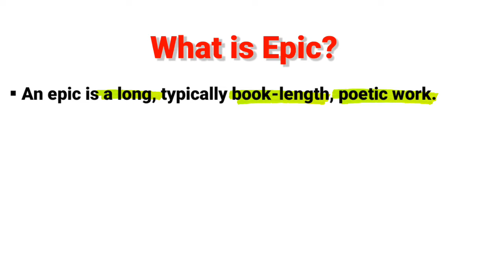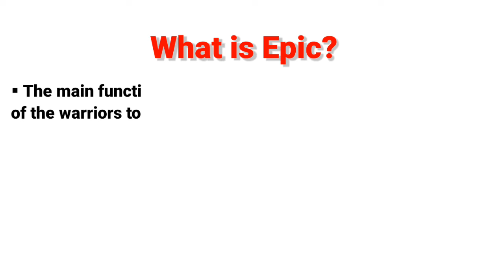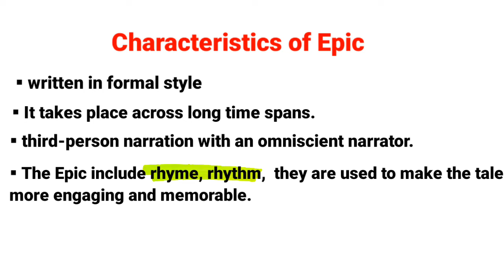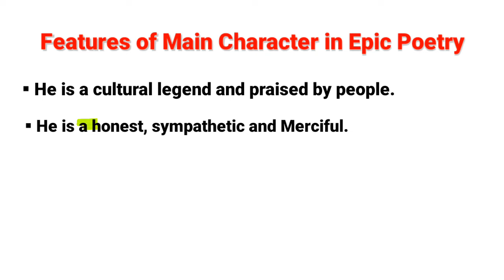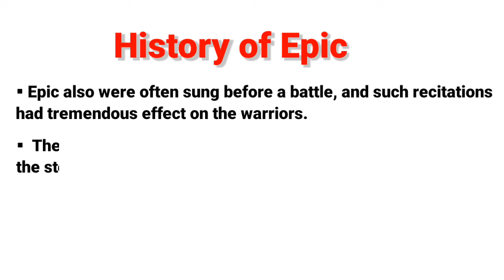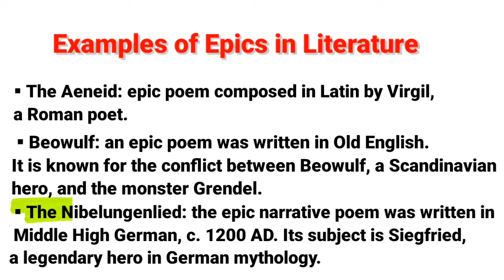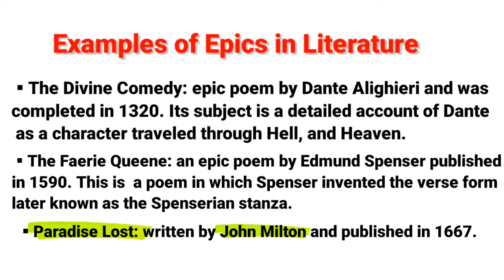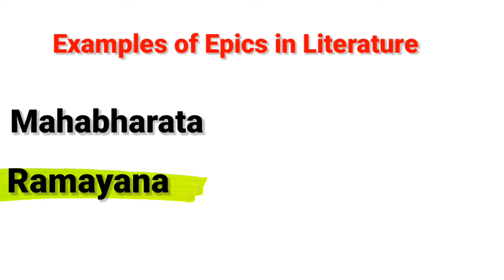Epic in English Literature| Epic Books | Easy Explanation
This video is perfect for objective as well as subjective exam.There are many epic books to read. Epic reading take a lot of time but is interesting.
You can get epic books even in your culture.
So, read and enjoy☺

Get Pdf on my Telegram Channel..

Our channel is about Education. We cover lots of topics related to the Subjects such as History, English Literature & General Topics.  Its a Very Helpful Channel for Students.